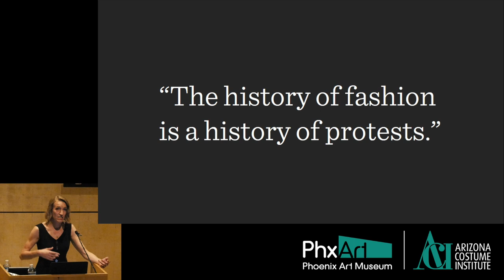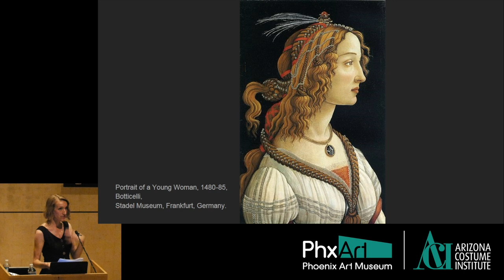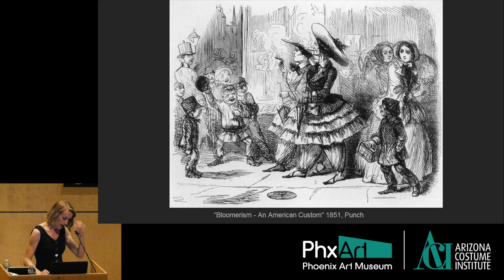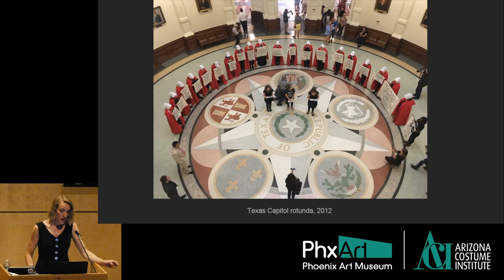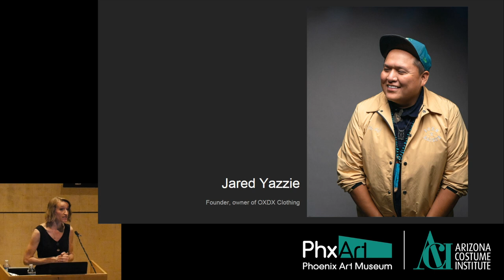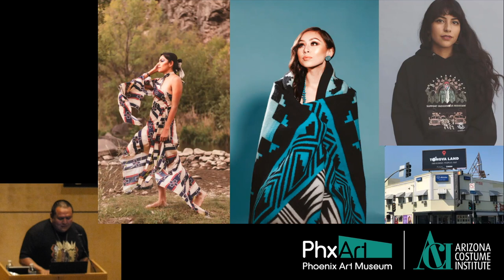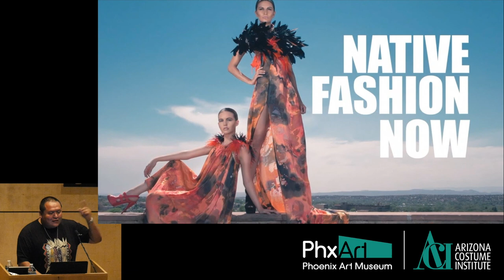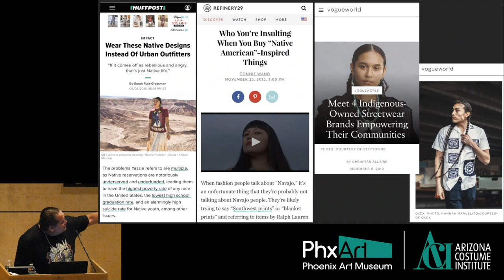Arizona Costume Institute: Fashion As Protest | Helen Jean & Jared Yazzie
Beyond its basic purpose to protect and adorn us, fashion can also be used as a means to promote social change. From the white dresses worn by suffragettes in the 1900s to the “pink pussy hat" designed in 2016, garments and accessories have served to connect people as they stand united in a collective purpose. Helen Jean, the Museum’s Jacquie Dorrance Curator of Fashion Design, will discuss key moments in history when fashion was used as a form of protest.

Special guest and Arizona fashion designer, Jared Yazzie, will share insight into his line of active-wear which promotes increased awareness of indigenous issues.